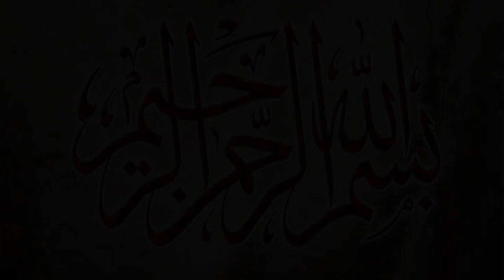Today Kabaddi Full Match | Musharraf Janjua Vs Azeem Chatta | At Nizam Pura Dhaka | 31/1/2023